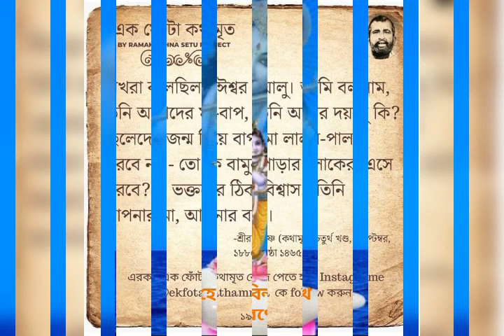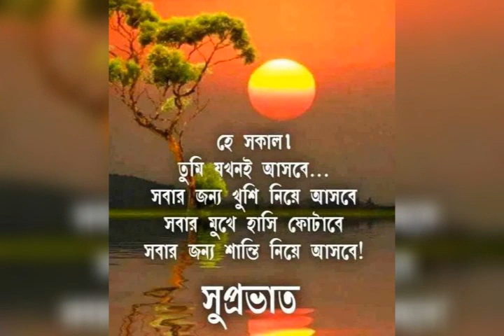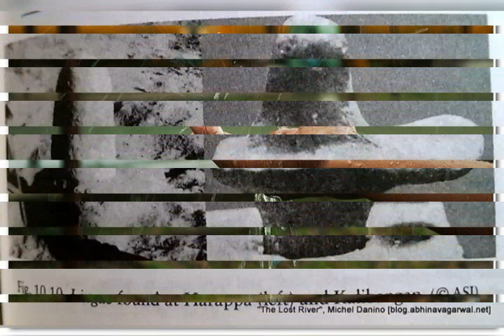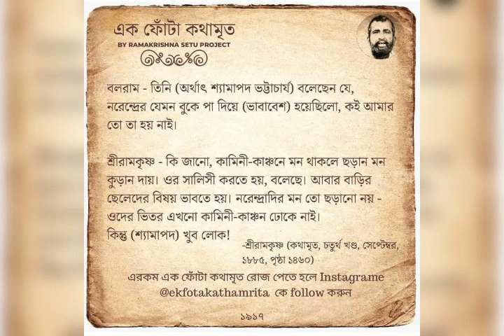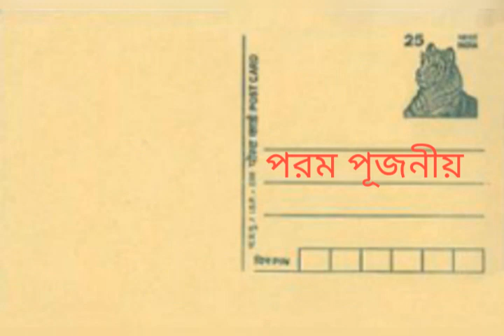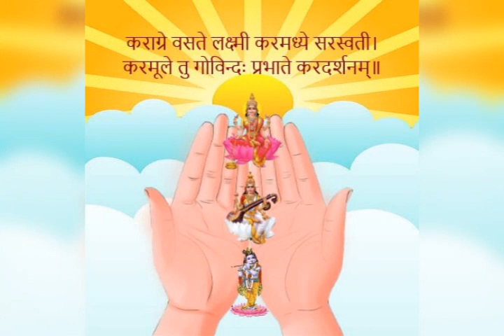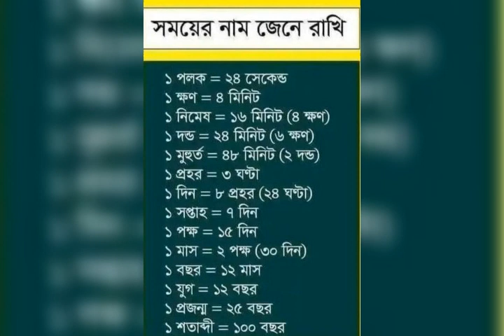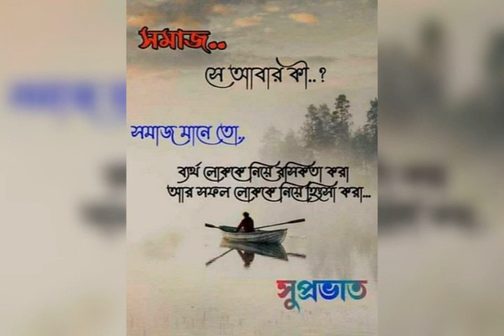24 April 2024Budhbarer Sharanagata